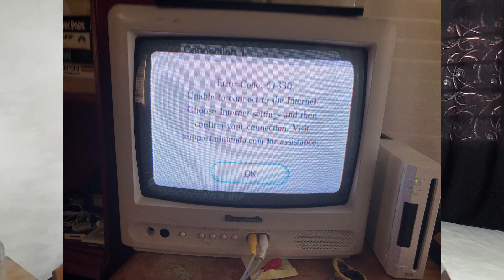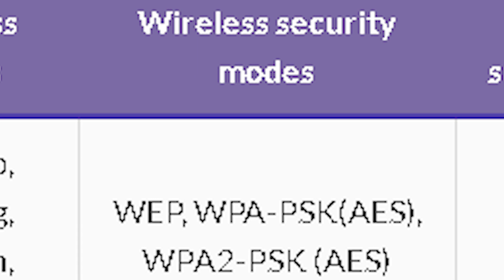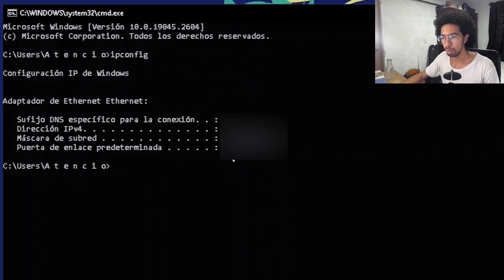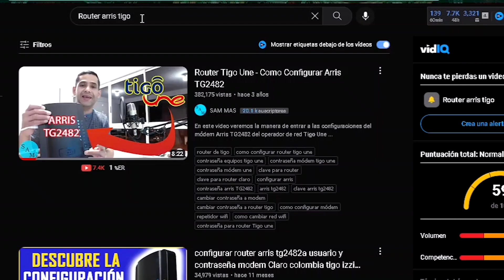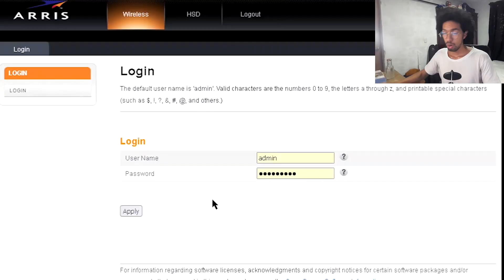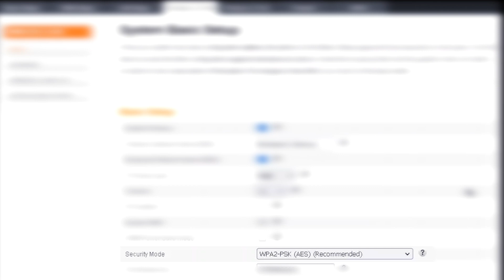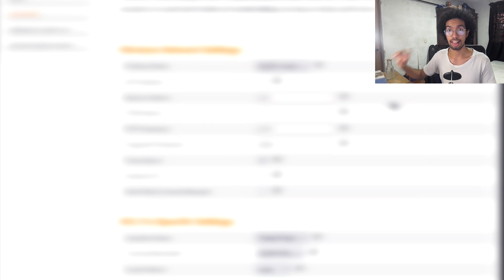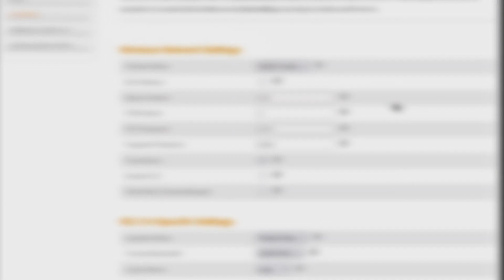ERROR AL CONECTAR A LA RED [Wii, PS3, Xbox360]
Primero, agradezco enormemente a todas las personas que ven el vídeo.
Lo segundo, espero que les funcione, recuerden que esto no tiene que ser una solución definitiva, hay otros factores por los cuales pueden lanzar este error las consolas, sigan investigando, cada caso es diferente.

Aquí les dejo el Link de la tabla con la compatibilidad de productos Nintendo

¿Recuerdan lo del USER y PASSWORD?
En mi caso como dije en el vídeo tengo:
Router Arris/Tigo:
User: admin
Password: @tigoune*

Un saludo desde Colombia my Friends :D

 (TAMBA KUTIRIKUTAMBA LAKATIRA KATAKUMBA KUTIRIKU TA)